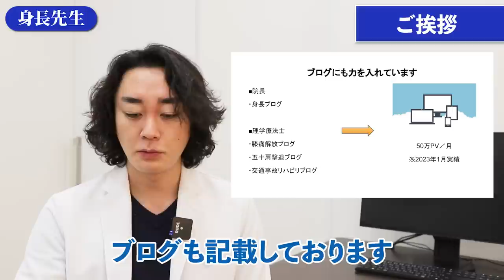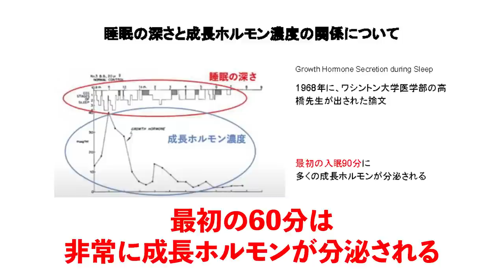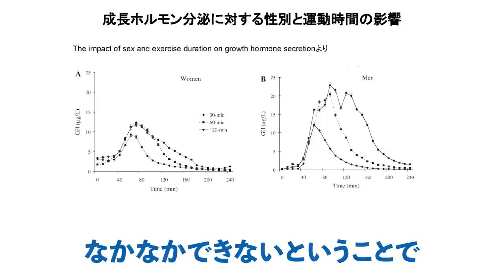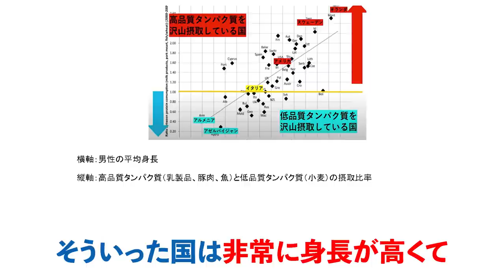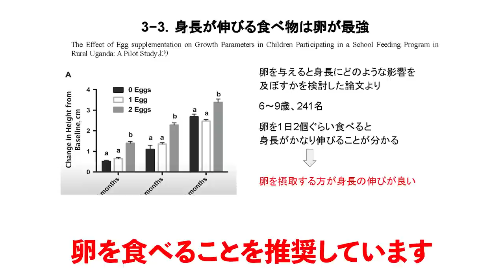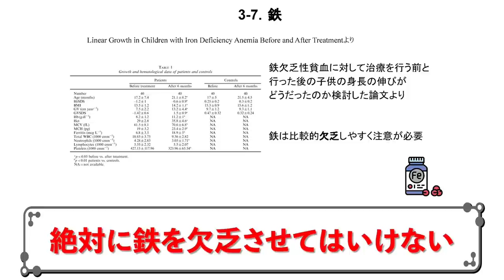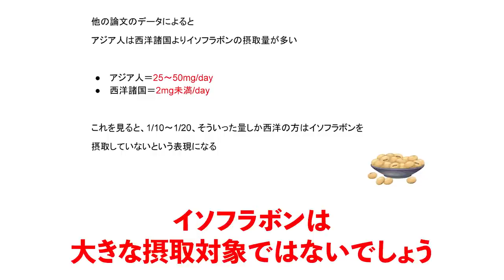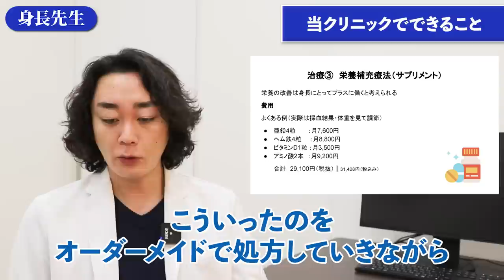我が子の身長が伸びない⁉️そんな方に必見！身長を伸ばす方法完全攻略【身長先生】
・参考文献引用元：The Journal of Clinical Investigation

・参考文献引用元：International journal of environmental research and public health

■目次
00:00 オープニング
00:20 動画の概要
00:50 ご挨拶
02:49 身長を伸ばす生活習慣の3つのポイント
02:59 ①睡眠
04:36 ②運動
06:44 ③食事
14:39 当クリニックでできること
16:20 エンディング